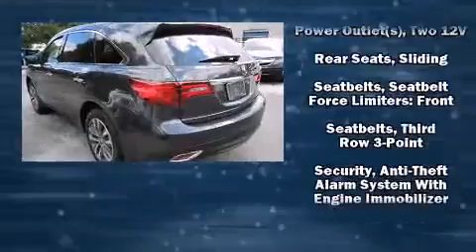2015 Acura MDX with Technology Package in Ocala, FL 34471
Jenkins Acura

Discerning drivers will appreciate the 2015 Acura MDX. Smooth gearshifts are achieved thanks to the refined 6 cylinder engine, providing a spirited, yet composed ride and drive. All of the premium features expected of an Acura are offered, including: heated seats, power moon roof, power door mirrors, rain sensing wipers, lane departure warning, and more. Brake assist technology provides extra pressure when applying the brakes. We pride ourselves in the quality that we offer on all of our vehicles. Please don't hesitate to give us a call.